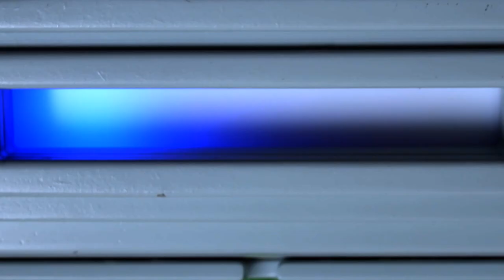Bank heist escape room Promo video.